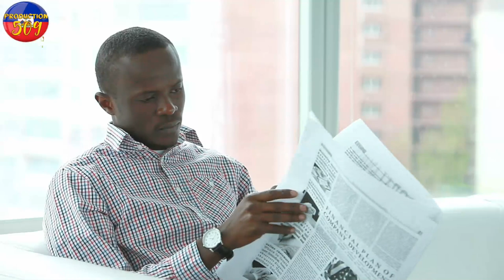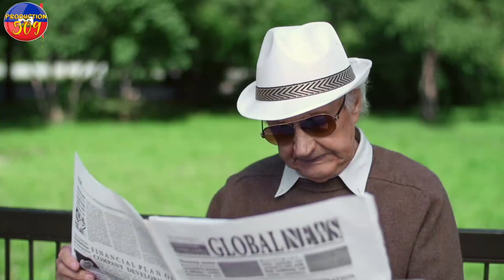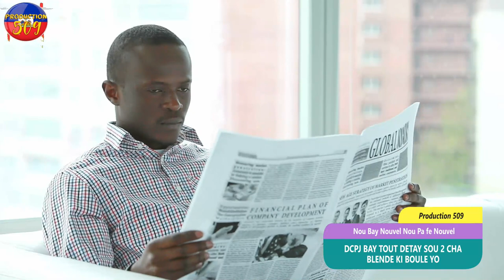DCPJ BAY TOUT DETAY SOU 2 Cha Blende ki boule yo Lapolis LA GANGTERIZE MEZANMI NOU MELE WI NAN PEYI